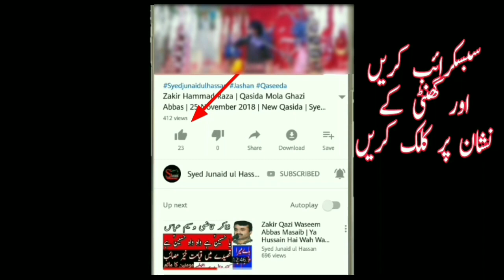Qasida Bibi Fatima S.A |Zakir Hammad Raza 2019| Rawalpindi Majlis |Syed Junaid ul Hassan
1) Zakir
2) Allama
3) Majlis
4) Jashan
5) Live Majlis
6) New Majlis
7) Qasida
8) Masaib
9) Qayamat Khez Masaib
10) Ya Ali Madad
11) Ya Hussain
12) Muhrram
13) Safar
14) Rajab
15) Ramzan
16) Pakistani Video
17) Azadari
18) Ya Hussain
19) Mimber
20) Jalsa
21) Karbala
22) Shaam
23) Kufa
24) Shahdat
25) Wiladat
26) Wilayat
27) Touheed
28) Risalat
29) Ali Haq
30 Imam Hussain
31) Waseem Baloch
32) Zakir Waseem Baloch
33) Zakir Syed Zuriat Imran Sherazi
34) Allama Jafar Jatoi 2019
35) Zakir Ijaz Hussain Jhandvi Qasida
36) Bibi Khadija S.A
37) Allama Shahenshah Hussain Naqvi
38) Allama Jafar Jatoi 2019
39) Zakir Habib Raza
40) Zakir Kamran Abbas Ba
41) Allama Syed Shahenshah Hussain Naqvi
42) Zakir Qazi Waseem Abbas
43) Allama Asif Raza Alvi
44) 21 July 2019 Northampton UK
Syed Junaid Ul Hassan
Syedjunaidulhassan
Syedjunaid Ulhassan